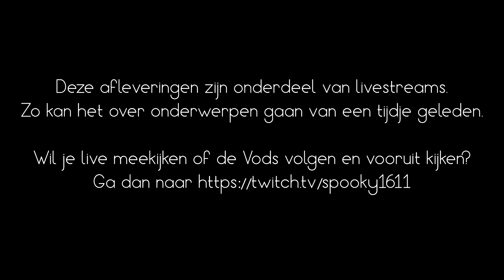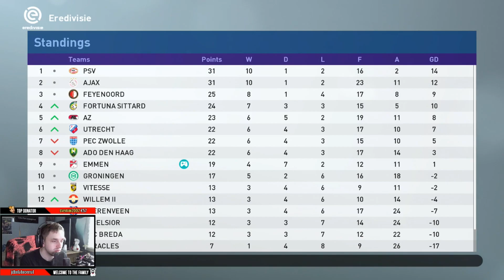Zal ik blijven of niet? (Master League #10)